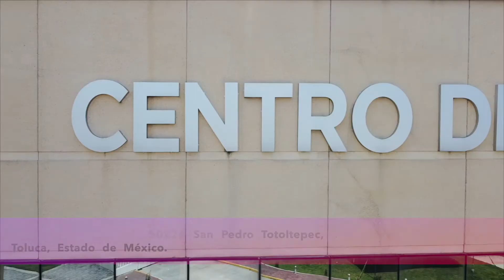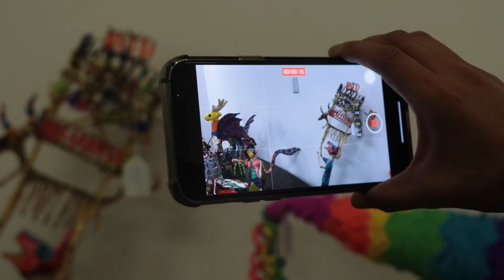TurismoEnUnClick. Encuentro Artesanal Innova Edoméx.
En el Edomex somos un referente cuando hablamos de artesanías, pues contamos con 13 de las 19 ramas que están registradas a nivel nacional. Esta tarde en TurismoEnUnClick te invitamos a disfrutar del encuentro Artesanal Innova Edoméx, NoTeLoPierdas ¡te esperamos! 🤩